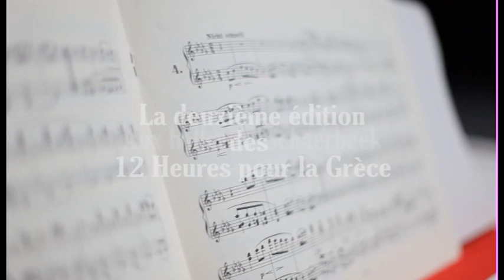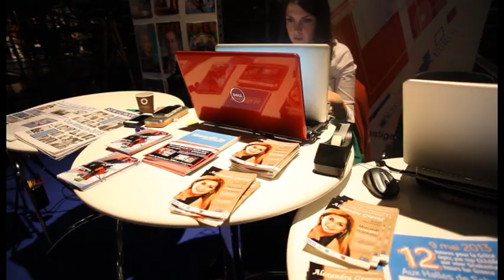Reportage Evenement public du 9 mai 2013 - 12 Heures pour la Grèce - 12 Hours for Greece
Evenement public à cible citoyenne et impact solidaire envers le peuple grec via une journée culturelle, artistique et humaine.
Les bénéfices récoltés lors de cette journée originale ont été reversés à 3 associations dans le secteur des soins de santé en Grèce.
L'événement a été soutenu par diverses représentations politiques, médiatiques et société remerciées à la fin de cette vidéo: merci à eux: